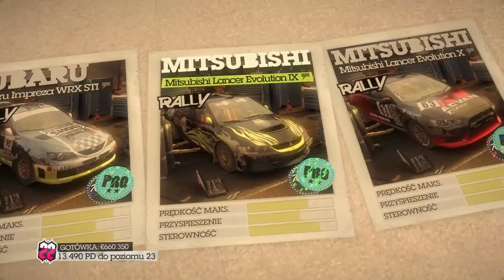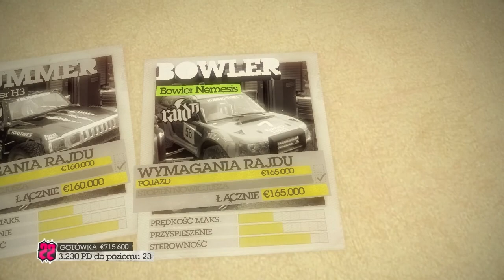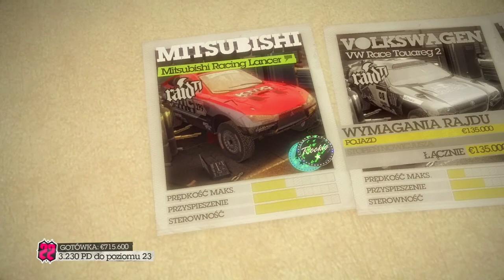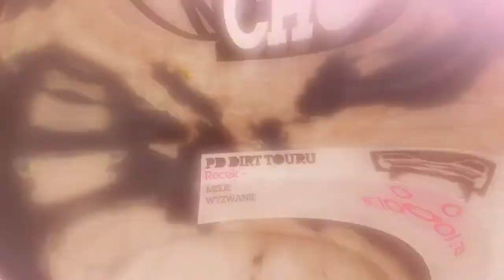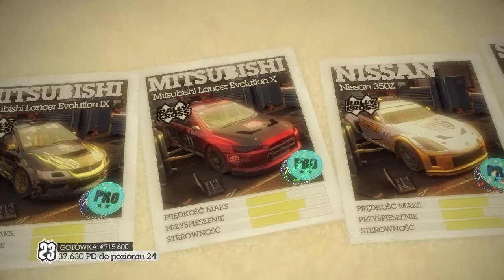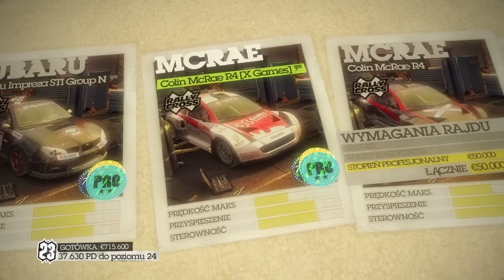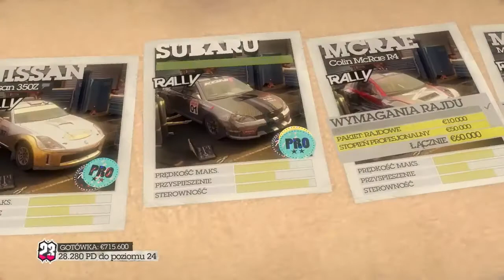Colin McRae: DiRT 2 - #13 "Uczciwość, a na co to komu?" (Gracz Po Godzinach)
Uczciwa rywalizacja jest czymś co ucieszy każdego szanującego się kierowcę wyścigowego. Każdy wtedy ma szansę na nawiązanie równej walki. Jest tylko jedna mała wada takiego rozwiązania - wtedy zwyczajnie jest nudno! Także dzisiaj nie gramy fair.

"Gracz Po Godzinach" to seria, która jest poświęcona luźnej grze bez żadnych zobowiązań. Sam narzucam sobie cel w grze i sam decyduję co będzie tematem przewodnim odcinka.

Utwór z intra:
Every Move a Picture - Signs of Life